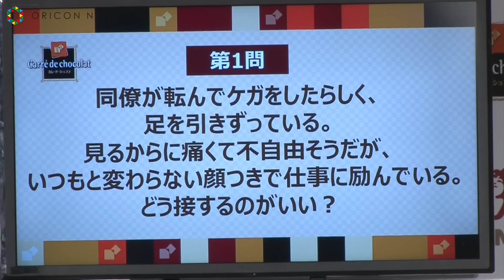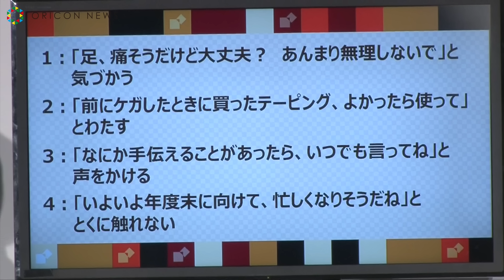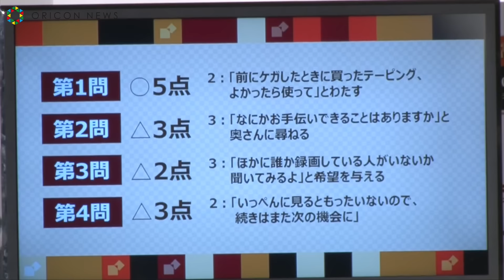西島秀俊、気配り検定に不満「納得がいきません」 森永チョコレート「カレ・ド・ショコラ」『気配りチョコ』記者発表会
俳優の西島秀俊（45）が24日、都内で行われた森永チョコレート「カレ・ド・ショコラ」が推奨する『気配りチョコ』記者発表会に出席。来月14日に迫った「バレンタインデー」について「やっぱり、いくつになってもソワソワしますね。何か期待するものではないかと思います」と声を弾ませた。